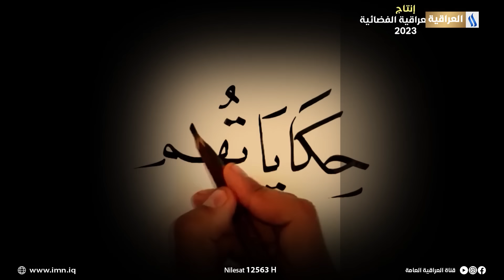حكاياتهم مع عصام كشيش | الضيف: المتعافي كرار من البصرة